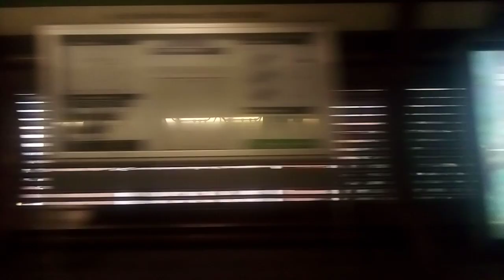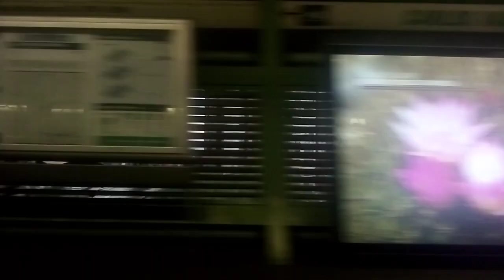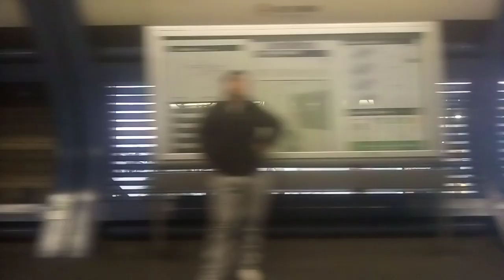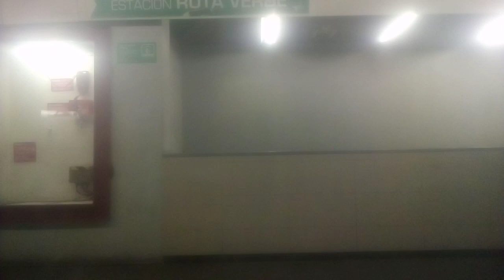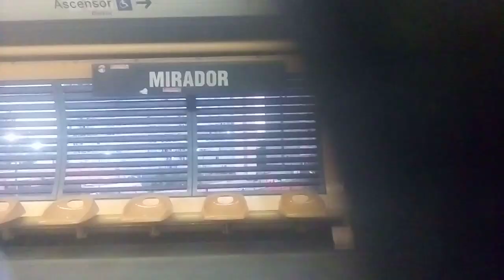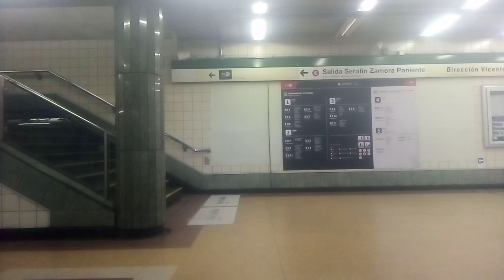NS-93 N2052 Ñuble - Vicente Valdés